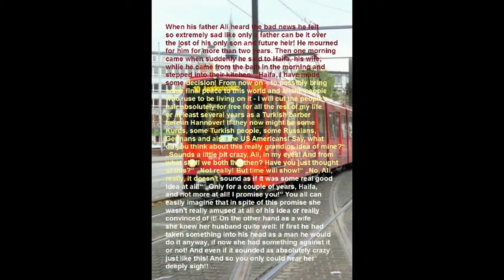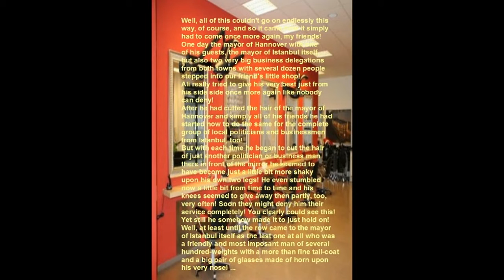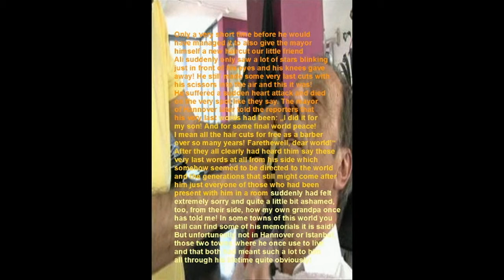The old haircutter of Hannover with the peaceful mind - Legends of Hannover (3)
Chang Lee Harper from Maxfield is it who plays this upon the original former cembalo of Wolfgang Amadeus Mozart from Salzburg, one of his own big classical idols, which now belongs him after the Haydn family from Austria generously let him have it for good. The Austrian composer Joseph Haydn once had been one of the very best friends of Wolfgang Amadeus Mozart. (Well, doing a little joke from time to time and laughing quite a lot just like Joseph and his friend Wolfgang Amadeus surely have done it quite often, too, at their own time, ain't really so bad in my eyes, 'cause laughing still is the best medicine at all against nearly everything if you ask me!) - Why, in the meantime my friends and me have found out some other quite interesting things which we don't wanna hide in front of you: 1. I always wondered why the police in Neustadt absolutely seems to be no friend of mine at all and why some of its officers even seemed to have played an active role when some people seemed to show a strong interest to see me in a psychiatric hospital rather still today than tomorrow as a fearless poet and singer with an occasionally critical mind only a few months ago! But it becomes much more understandable if first you will know that the long-standing chief of the police here in Neustadt am Rübenberge, Manfred Henze, and one of the bosses of the Stadtsparkasse Hannover, Jens Bratherig, seem to be some good acquaintances or closer friends! Mr. Bratherig who only had been a consultive member of the board of the Stadtsparkasse Hannover until now was appointed as a future proper member of it with the beginning of 2014 and it is planned that he will lead the private customer business for the bank. He is the actual president of the local Lions Club in Neustadt am Rübenberge while Polizeihauptkommissar Henze had been his direct antecessor in the job. Maybe they even play an occasional game of golf with each other! Who can tell! With that occasion they also might have talked about myself. It's not so unusual at all with the rich and their friends. Some social clubs like the Lions offer a lot of possibilities for these things! Because here the so-called "seperation or division of powers" we know from some other most important parts of our western societies like in politics or the field of justice becomes completely overthrown by some of the rich and their friends very often. Suddenly a high judge, a police president, a high banker and one or two very influential local politicians can play a game of golf with each other or dinner with each other in some of their highly exclusive social clubs which officially only have some charity goals, of course. And while they do so they have a lot of time to talk about this and that, of course, too! And not all of it will be really 100 % legal. The experience mankind has gathered with it already in the past in a very negative sense again and again over the last two or three hundred years (when capitalism found its way in our western societies all of a sudden) definitely proves it! It all has a lot of social dynamite for anyone of us and the correct functionality of our western societies in our opinion. In the end it even might destroy the state as a whole! And our western democracies! The rich seem to have a strong interest to hold any members of the low and the middle classes away from their own exclusive circles and golf clubs as best as they can from their side. But this shouldn't make anyone of us wonder at all, my dear friends, because we only would be bothersome in their eyes, at least if it comes to the real big deals! We will let you have some more details a little later, folks! Well, of course, only if we should survive this somehow! You better don't bet on us from now, my dear friends! Not a dime! Or that you might come across of anyone of us still tomorrow possibly! Lol!) M. Stanton Reade & Friends, Neustadt am Rübenberge b. Hannover